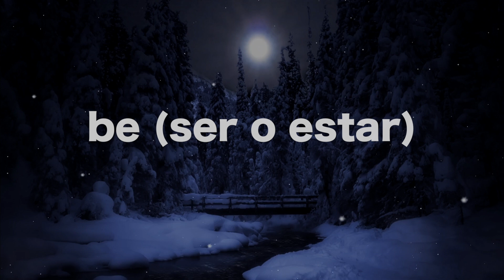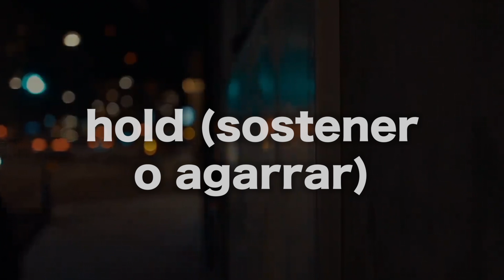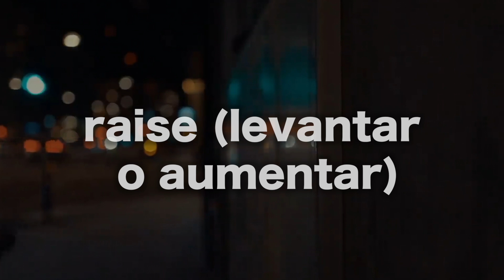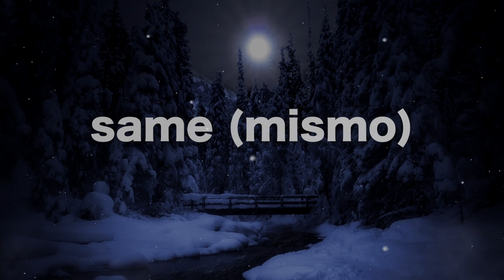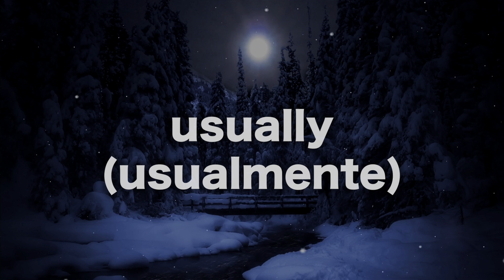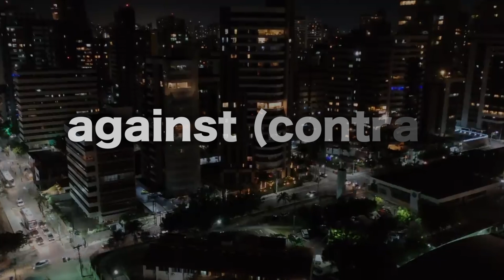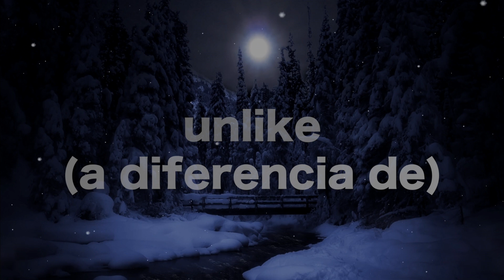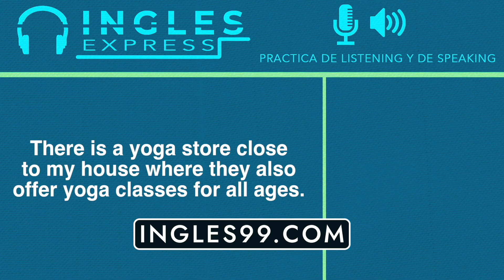Memoriza Estas 300 Palabras Lento y Fácil y Podrás Conversar en Inglés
Aprende y memoriza estas 300 palabras en inglés, las palabras más usadas, comunes e importantes que tienes que saber para tener un buen nivel de inglés y poder conversar en forma básica en inglés.
Escucha estas palabras con audio lento y fácil para memorizar mejor el inglés.  Aprende los más usados verbos, adjetivos, adverbios, preposiciones y sustantivos en inglés en conversaciones simples y comunes de la vida diaria, inglés para principiantes y también intermedios.

Verbos 00:08
Adjetivos 09:21
Adverbios 13:18
Preposiciones 18:46
Sustantivos 22:41

password: Ingles99.com